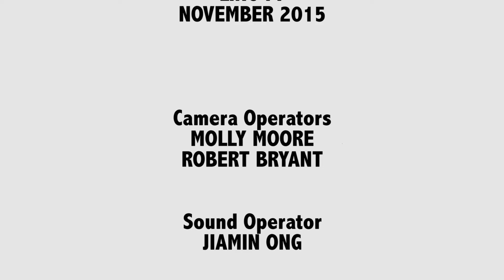Your Student Leaders - Sammi Vice President Activities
Lincoln Students Union 2015/16 student leaders are interviewed for LincTV! Find out how they can help you!